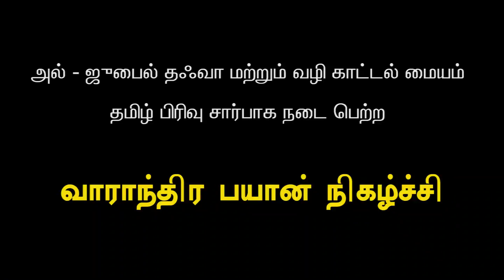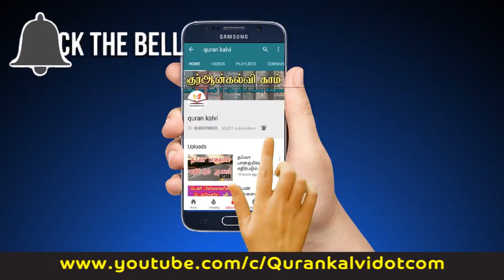32: விதவையின் இத்தா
விதவையின் இத்தா,
இஸ்லாமிய குடும்பவியல்-பாகம்-32,
உரை: S.யாஸிர் ஃபிர்தௌஸி
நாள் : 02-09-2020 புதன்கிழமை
இடம் : அல்– ஜுபைல், சவூதி அரேபியா.